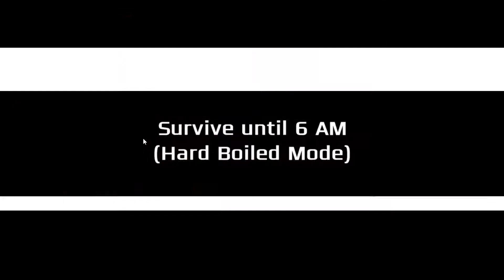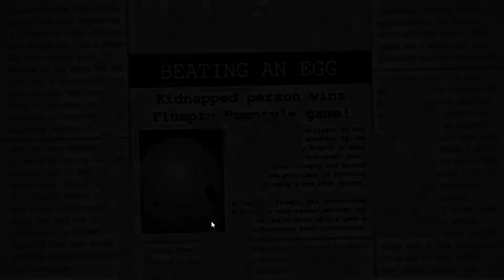One Night at Flumpty's 2 - Hard Boiled Mode Completed | FNaF MML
more eggs